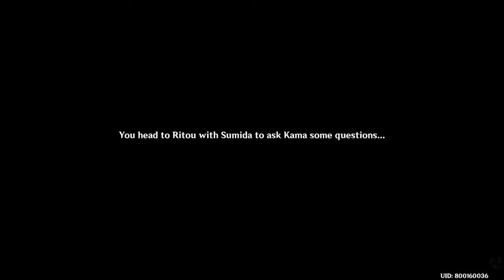[PS4: Genshin Impact] World Quests: The Sea of Fog and the Rite of the Trees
--- Quest Line: Through the Mists Day 3 Quest

Time to destroy the Thunderbird Perches and see if we can break the chain of events to save Ruu...
Oh no... Ruu became mad at us for destroying the perches...
so how to save Ruu?

Furnishing Blueprint:

- Festival "Teiban" Store
- Inazuman Official Residence: Strict Adherence
- Official Residence Corridor: Power's Reach
- Teahouse Candlestand: Scentless Flame
- Calligraphy Set: Proper Penmanship
- Otogi Wood Rice Cake Soup Stand
- Fruit and Veggie Stall: Good Honest Flavor
- Inazuman Store: Numberless Gems
- Inazuman Home: The Work of Generations
- Inazuman Home: Easy Adaptation
- Inazuman Bamboo-Roofed Home: Wild Heart
- Key Fence: Self-Restraint
- Otogi "Kintake" Courtyard Gate
- Five-Lantern Festival Gate
- Simple Otogi Street Lamp

At the Tsurumi Island, speak with Ronald to obtain a World Quest,

[PS4: Genshin Impact] World Quests: The Saga of Mr. Forgetful Pt. 1